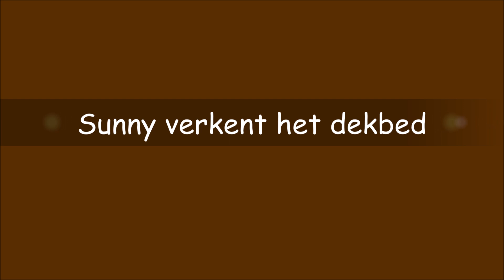Sunny verkent dekbed